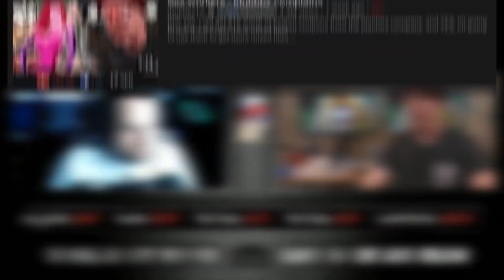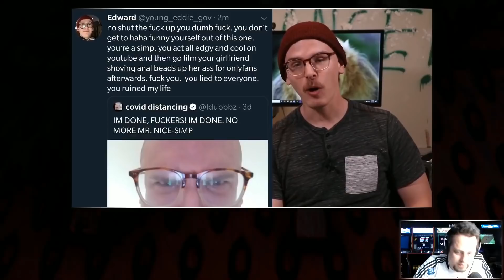idubbbz is a C*ck Let's Talk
SFTP Rewind Streamed APR 2020

Edtiz By Comrade